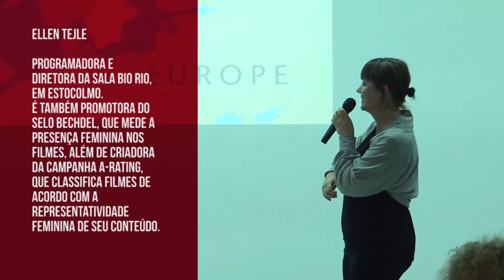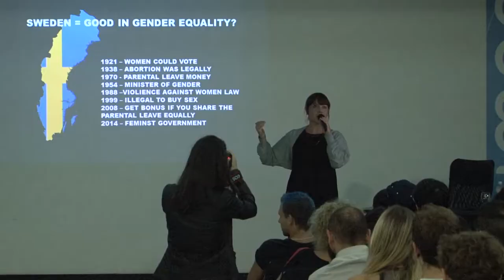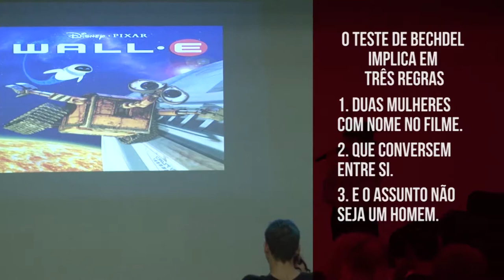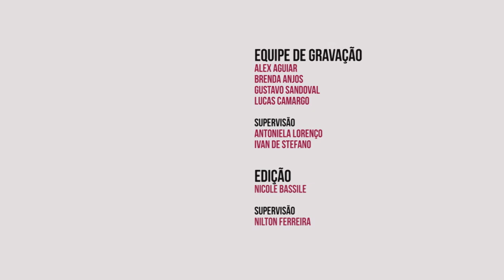Selo Bechdel Brasil - vinda da Ellen Tejle a Santos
Dia 06 de abril, O Instituto Querô promoveu junto com o Coletivo Vermelha, Mulheres do Audiovisual BRASIL e Unimonte , uma discussão muito importante na cidade: igualdade de gênero no audiovisual! Para falar sobre o assunto, recebemos uma convidada internacional: a sueca Ellen Tejle, engajada nessa luta na Suécia e criadora do selo Bechdel, que mede a presença feminina e racial nos filmes produzidos, e assim, conseguiu com que 50% dos filmes produzidos no seu país fossem feitos por mulheres.

Ellen esteve pela segunda vez ao Brasil, e passou pelas cidades do Rio de Janeiro, São Paulo e Santos, dividindo sua experiência com profissionais e alunos de cinema.